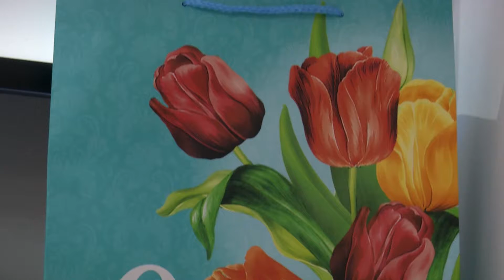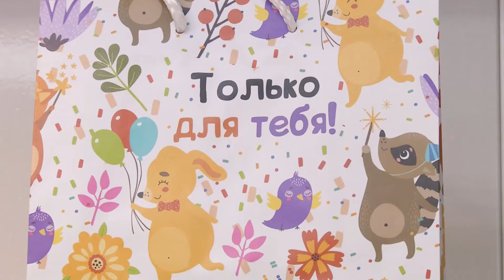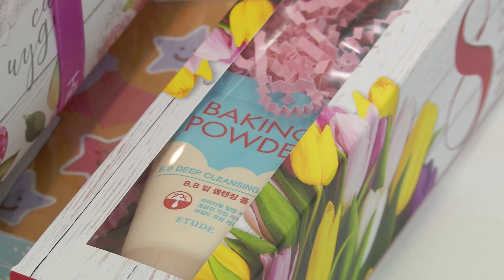ЧТО ПОДАРИТЬ 8 МАРТА?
Товары для души и тела, в магазине корейской косметики Tony Moly вы найдёте подарок на любой вкус и он точно порадует прекрасный женский пол.